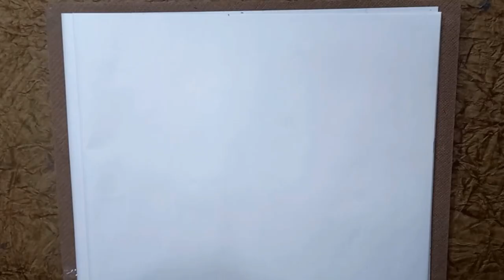জল রঙ দিয়ে খুব সহজেই scenery আঁকতে চান?|| Easy Watercolor scenery|| Watercolor fo Beginners 2023..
your enquiry

watercolor scenery
scenery watercolor painting
watercolor painting
watercolor art
landscape painting
easy Watercolor
beginners' Watercolor
watercolor tutorial
step-by-step painting
nature art
watercolor landscape
watercolor scenery tutorial
watercolor techniques
simple Watercolor
relaxing art

Materials:

Watercolor paper

Watercolor paints

Watercolor brushes (size-00, 2, 10,12)

Water

Palette or mixing tray

Pencil

Eraser

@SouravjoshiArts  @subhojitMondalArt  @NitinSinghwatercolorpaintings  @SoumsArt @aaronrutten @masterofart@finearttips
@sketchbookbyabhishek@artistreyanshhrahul